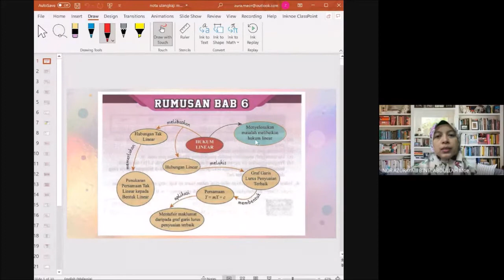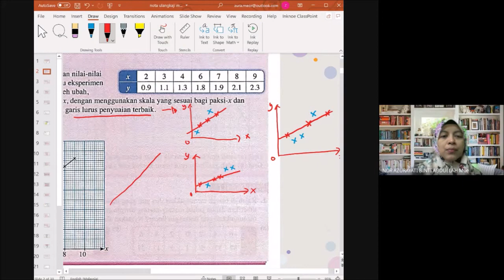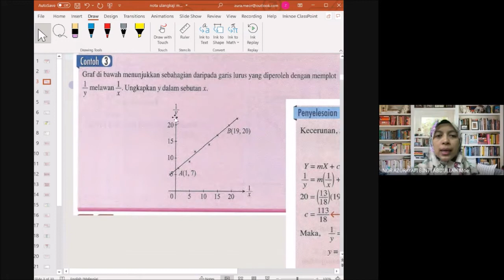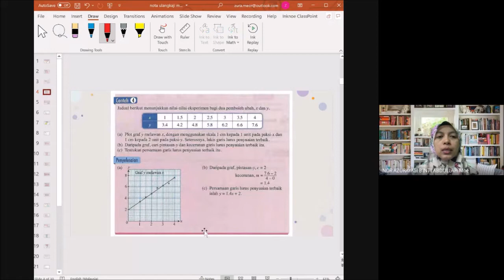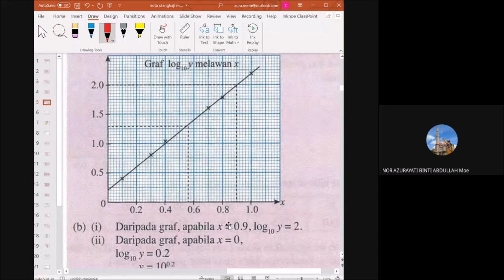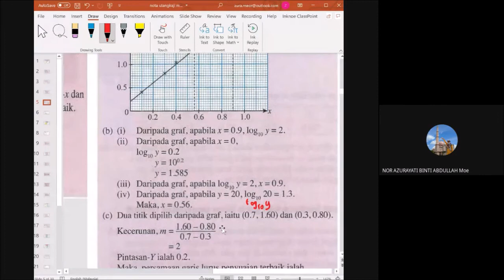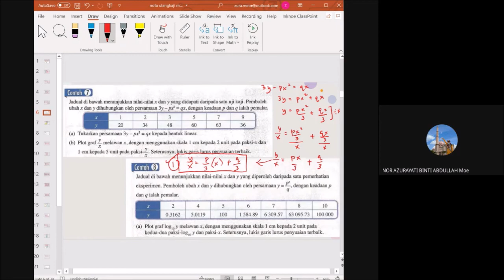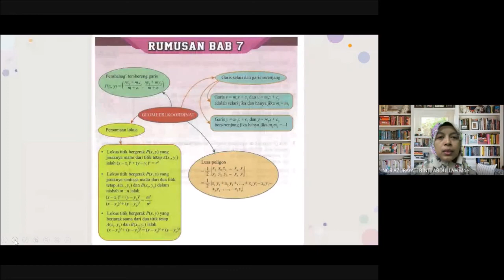Matematik Tambahan KSSM - Ulangkaji - hukum linear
video ini hanyalah ulangkaji ringkas untuk tajuk hukum linear... mengambil beberapa contoh untuk diterangkan dan dirakam semasa kelas secara dalam talian.